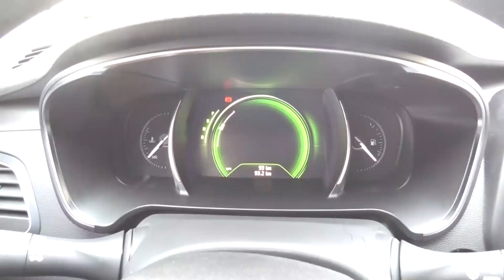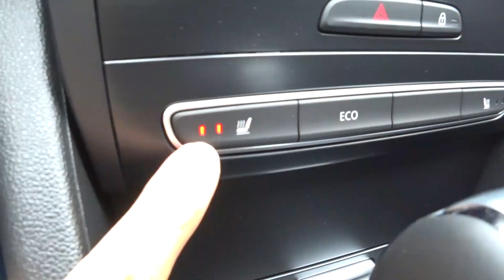SM6 프라임 시승기, renault talisman test drive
**편집이슈가 있어서 다시 업로드 합니다**

르노삼성자동차 SM6 프라임 시승기 입니다.

기존 SM5에서 사용했던 CVTC Ⅱ 엔진과 CVT 조합을 선택한
매우 전략적인 차량이 등장했습니다.

SM6 구매계층을 면밀히 분석해서 고객선호도가 높은 옵션로
구성된 경제적인 모델을 출시했는데요,,

심플한 내장과 멋스러운 외관이 합리적인 소비를 추구하는
구매층에게 좋은 반응을 얻을 수 있을 것으로 기대됩니다.

르노의 2리터 자연흡기 가솔린엔진과 CVT 조합은 부드럽고
매우 익숙한 회전질감으로 다가왔구요,,

TCe에 비해서 쭉쭉 뻗는 그런 맛은 조금 부족하지만 시내주행에서
부드럽고 편안함을 느낄 수 있었습니다

게다가 두툼한 흡음재가 많은 부분에 적용되어 조용하면서도
정숙한 실내를 경험할 수 있더군요~

르노삼성자동차 SM6 프라임 시승기, 동영상을 만나보세요~~

고맙습니다!!!